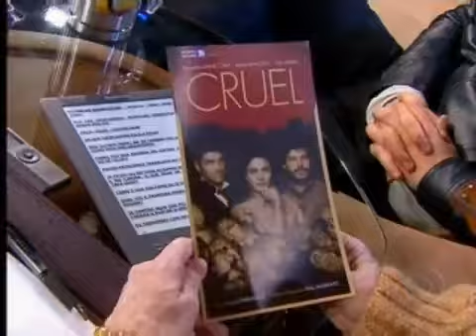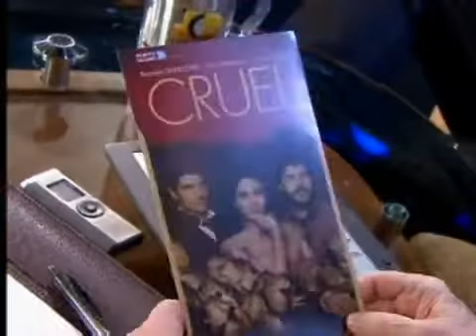Programa do Jô Soares - Ator Reynaldo Gianecchini fala de espetáculo